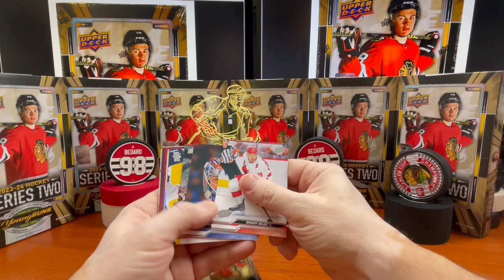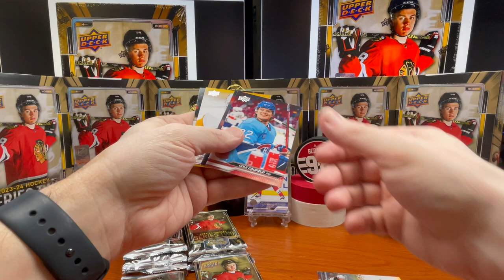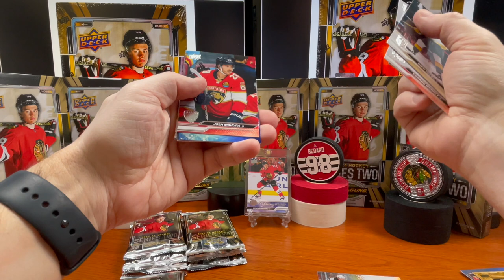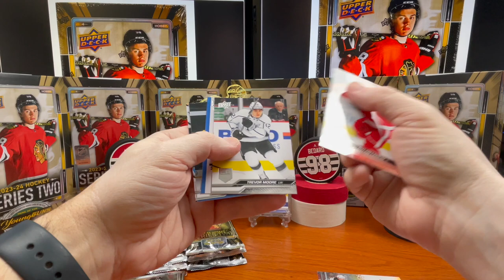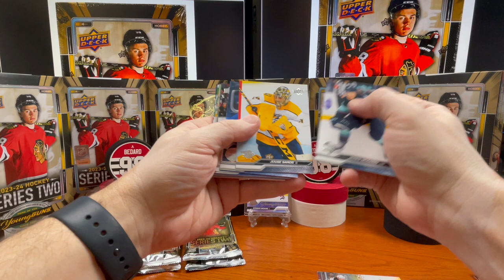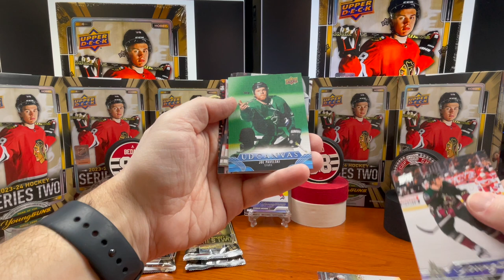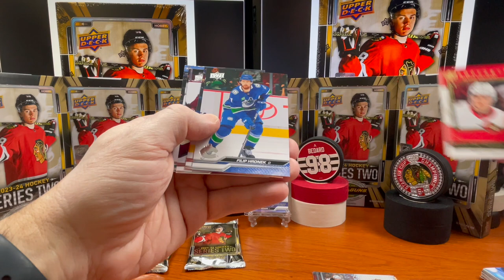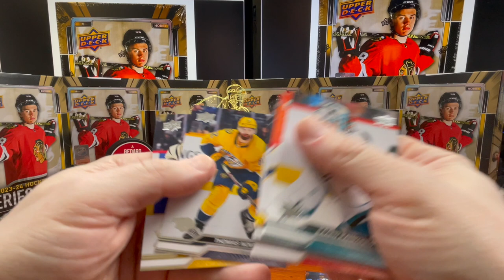Opening 2023-24 UPPER DECK SERIES TWO HOCKEY HOBBY BOX - Box 5 0f 12 Ep.26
- Will Upper Deck give me a Bedard in this box???